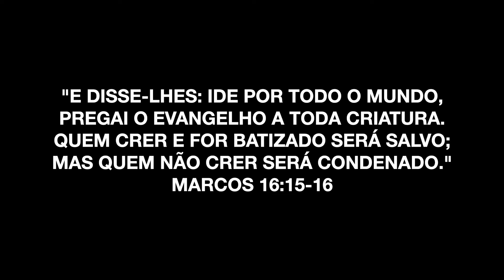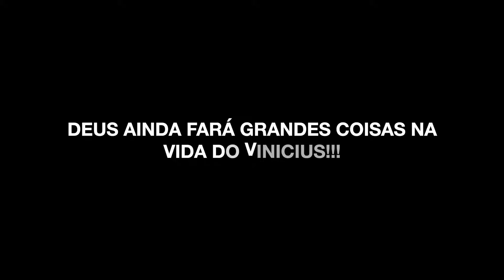BATISMO NO HAWAII VINICIUS - AD BELÉM MAUI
Imagens de drone by Rodrigo César Hawaii